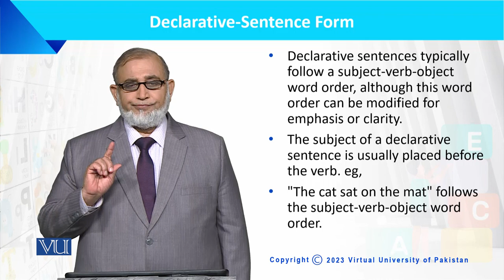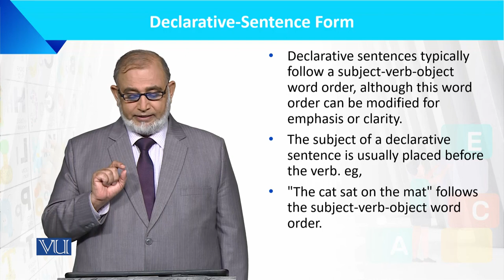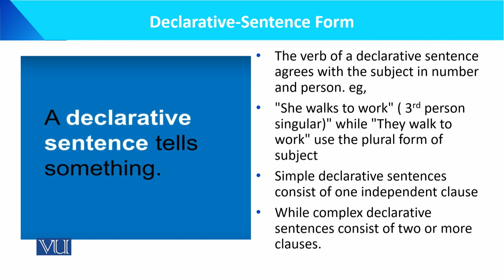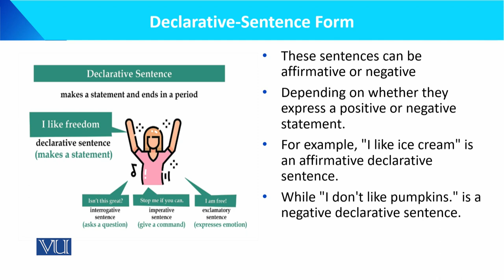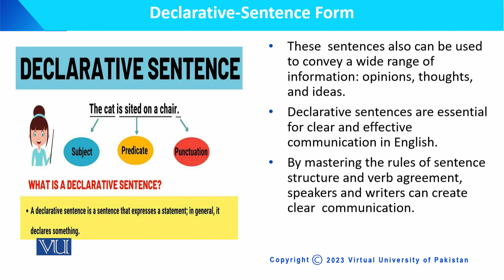Declarative Sentence Form | Language Development of the Child | ECE201_Topic107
Topic107: Declarative Sentence Form,
By Dr. Muhammad Iqbal